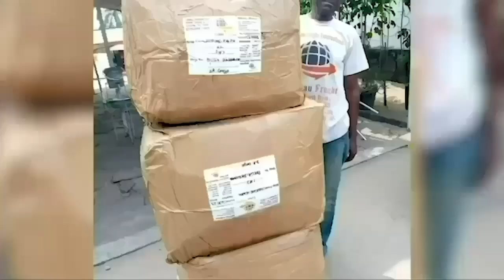DEUX SUJETS RWANDAIS ARRÊTÉS À LUMBUMBASHI. ILS ONT RÉUSSI À SE FAIRE ENRÔLER SCANDALE